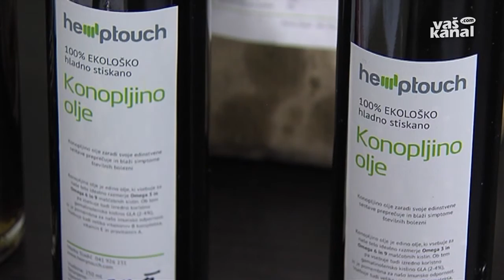Pod brezo se dogaja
NOVO MESTO - Podjetniški inkubator Podbreznik inovativnim posameznikom nudi prostor in podporo, da uresničijo svojo poslovno zamisel in zaženejo lastno podjetje. Na srečanju Pod brezo se dogaja so mladi bodoči podjetniki predstavili idejo, s katero stopajo na samostojno podjetniško pot.